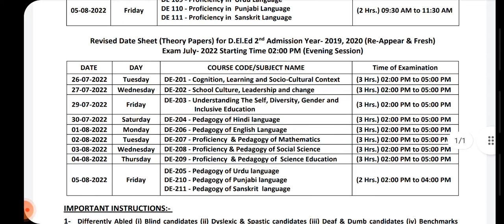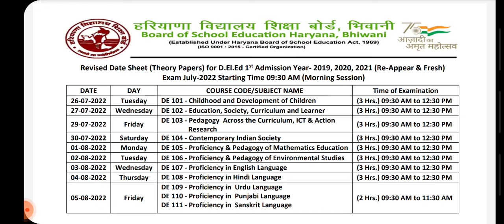BSEH BOARD BHIWANI:REVISED DATE SHEET JBT/D.ED/D.EL.ED 22/REVISED DATE SHEET/JBT/D.ED/D.EL.ED22 EXAM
crsu.ac.in crsuiums.com crsu University mdu University kuk University Bansilal University gju University hsbte.org.in hsbte.com hsbte board PT.B.D.SHARMA UHS ROHTAK pgims rohtak htet ctet bseh.org.in dsssb hssc hspc hpsc nta gpat ANM gnm mphw neet